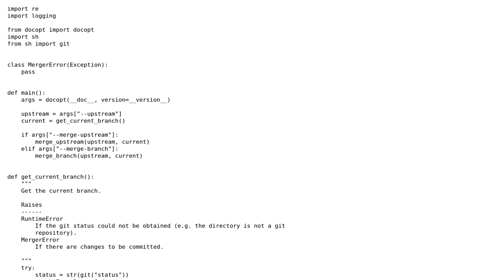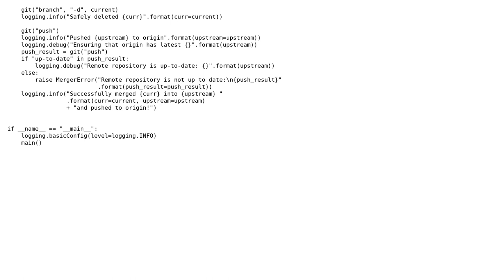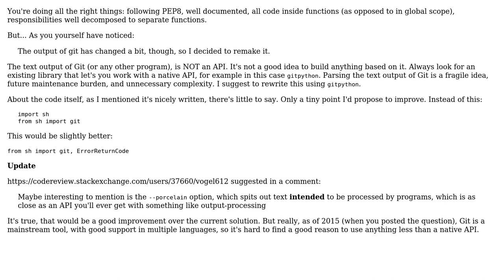Code Review: Automate branch merging with git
With thanks & praise to God, and with thanks to the many people who have made this project possible! | Content (except music & images) licensed under CC BY-SA | Music | Images & others | With thanks to user jonrsharpe user Jean Nassar user janos and the Stack Exchange Network Trademarks are property of their respective owners. You are responsible for your own actions.